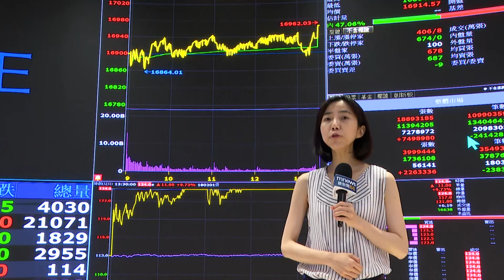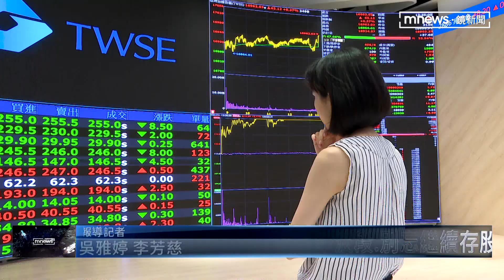吃AI紅利！高股息ETF半年漲破21% 存股變飆股｜鏡新聞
AI當紅，帶旺緯創、廣達等相關概念股，就連照理說不會大起大落只會默默成長的「高股息」ETF，也一夕間從存股變飆股！像是知名的0056、00878還有00713，半年來漲福超過21%。那如果到目前為止，已經小賺一筆了，該不該，或是該如何出脫持股呢？來看專業基金經理人的建議。